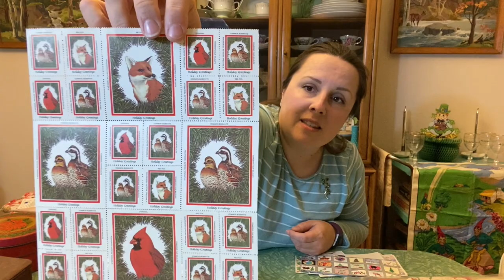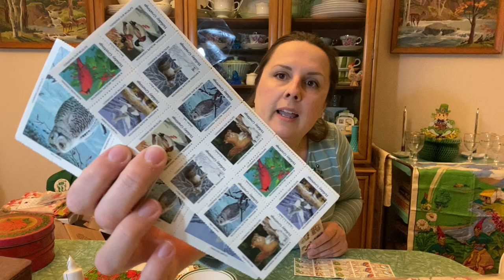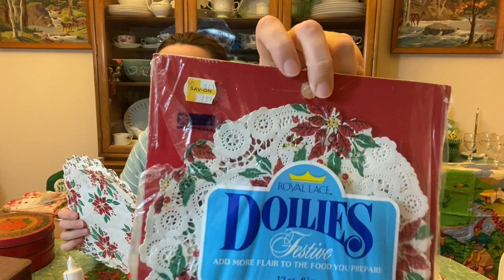Let's HAUL It! | Two Estate Sales Loaded with Vintage! | Christmas, Tins, Ephemera, Restaurantware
Welcome to a haul of my measly pickins from the world's most packed estate sale! 😂 I got such a small amount of things there (almost all tins!) that I was able to throw in the haul of a whole other estate sale. I didn't film at that one, so you never saw a shopping video for it. But the goodies are fun ones, including a bag of Christmas ephemera that I hadn't even looked through yet! I hope you enjoy!

Xoxo
Jamie

E T S Y